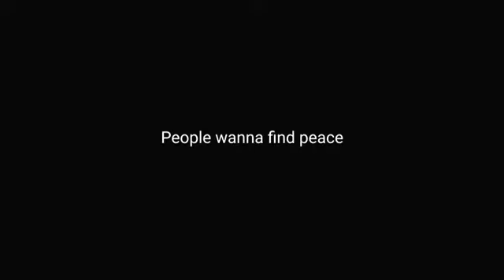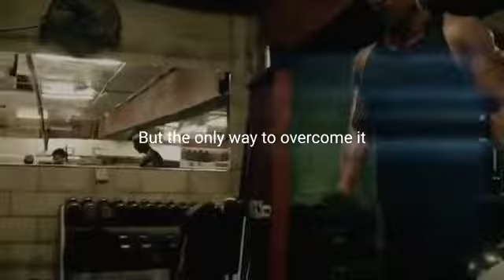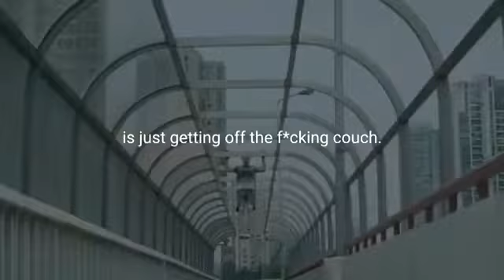Lockdown Motivation- Never Quit - Best YouTube Video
Never Quit - Best motivation Video.

For all the Best Motivational videos

Speaker:
David Goggins

Excellent video if your into sports such as UFC 49 and Summerslam 2020
Watch on your Samsung

Please try the following recommendations to feel uplifted.

Recommended speakers to listen to=

Tony Robbins is a #1 New York Times best-selling author, entrepreneur, and philanthropist. For more than 37 years, millions of people have enjoyed the warmth, humor and dynamic presentation of Mr. Robbins' corporate and personal development events. As the nation's #1 life and business strategist, he¹s called upon to consult and coach some of the world¹s finest athletes, entertainers, Fortune 500 CEOs, and even presidents of nations.